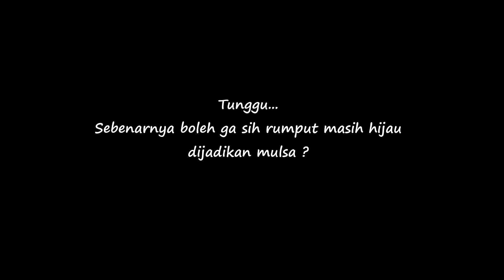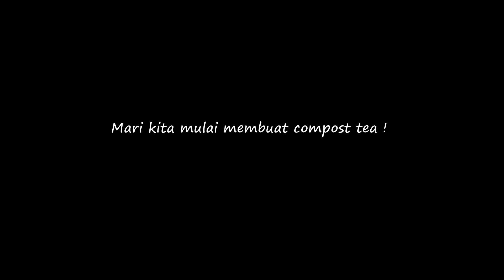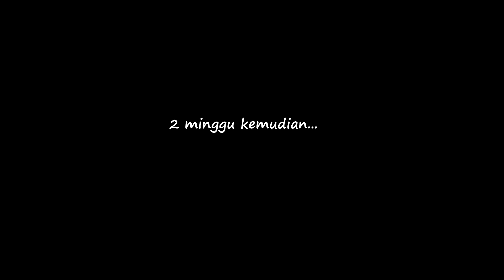Cara buat compost tea dari gulma (rumput liar) / pupuk organik cair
Kali ini momi akan kasitau ke kalian bagaimana cara membuat teh kompos (compost tea) dari rumput liar yang insyaallah akan menyuburkan tanaman2 kalian. Caranya sangat sangat mudah, makan waktu 2 bulan tapi worth it!